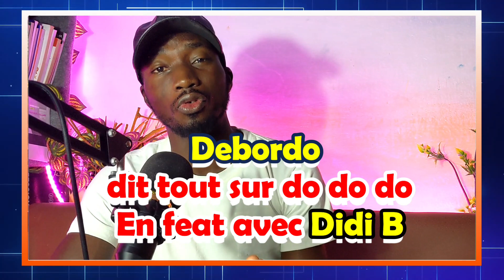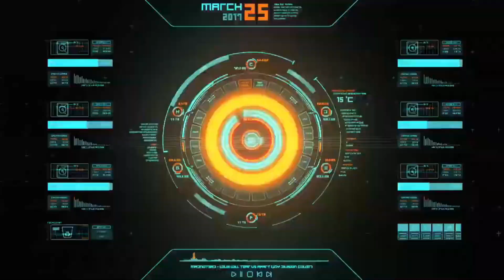DEBORDO LEEKUNFA DODODO FEAT DIDI B CLIP VIDEO OFFICIEL /LES DENIERES NOUVELLE EN LIVE PAR DEBORDO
NOUVEAU MORCEAU DE DEBORDO LEEKUNFA EN FEAT AVEC DIDI B IL NOUS DONNE TOUT EN DIRECT